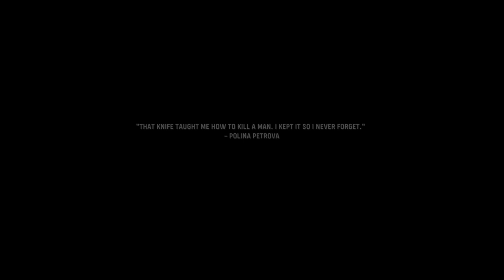Call of Duty®: Vanguard_20211128140113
Vanguard campaign Polina 6